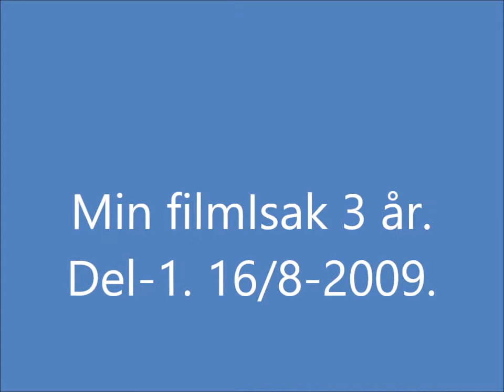Isak 3år. Del -1.